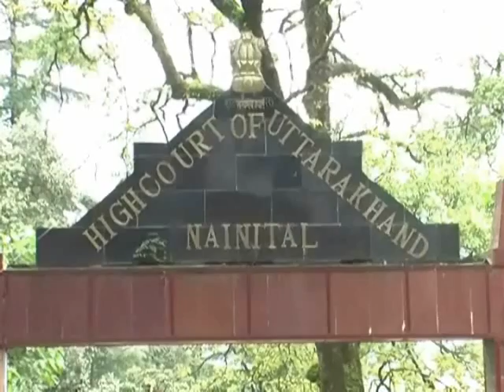नैनीताल:- हाईकोर्ट से राज्य सरकार को मिली राहत, याचिकाकर्ता की याचिकाएं खारिज